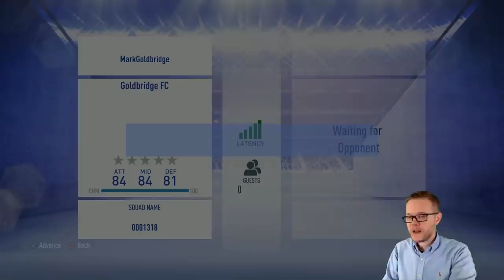FIFA 19 ULTIMATE TEAM ROY KEANE ICON EP 2 Goldbridge FC